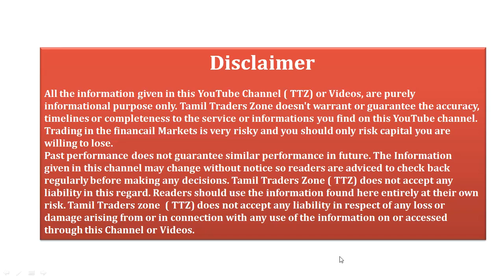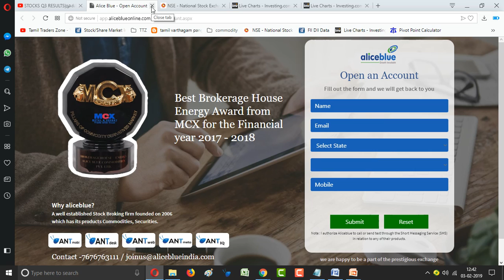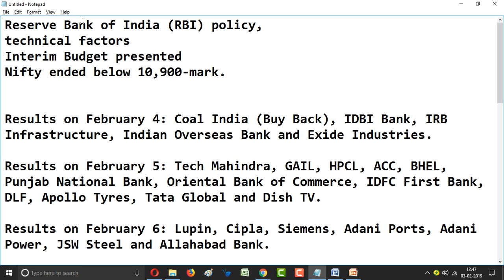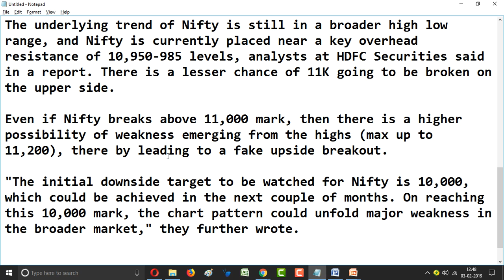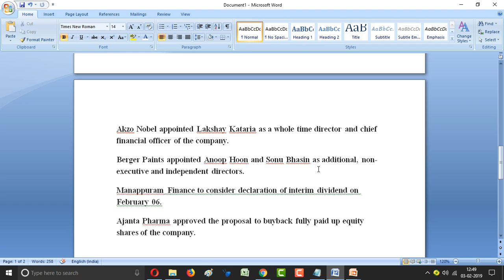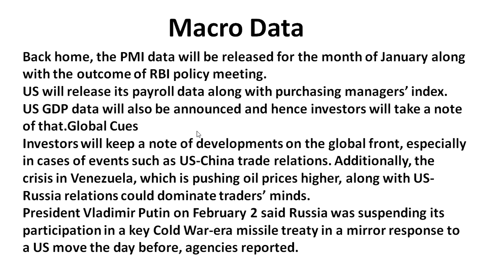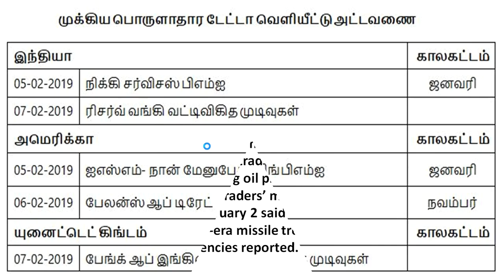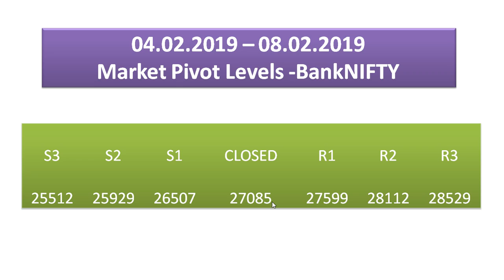04.02.2019 - 08.02.2019|THIS WEEK|RBI POLICY|TECHNICAL FACTORS| TITAN|TATA MOTORS |WIPRO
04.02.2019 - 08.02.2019|THIS WEEK|RBI POLICY|TECHNICAL FACTORS| TITAN|TATA MOTORS |WIPRO|

Reserve Bank of India (RBI) policy,
technical factors
Interim Budget presented
Nifty ended below 10,900-mark.

Results on February 4: Coal India (Buy Back), IDBI Bank, IRB Infrastructure, Indian Overseas Bank and Exide Industries.

Results on February 5: Tech Mahindra, GAIL, HPCL, ACC, BHEL, Punjab National Bank, Oriental Bank of Commerce, IDFC First Bank, DLF, Apollo Tyres, Tata Global and Dish TV.

Results on February 6: Lupin, Cipla, Siemens, Adani Ports, Adani Power, JSW Steel and Allahabad Bank.

Results on February 7: Tata Motors, Aurobindo Pharma, Britannia, Adani Enterprises, Coffee Day, Cadila Healthcare, Arvind and Grasim.

Results on February 8: Mahindra & Mahindra, NHPC, BPCL and Engineers India.

Technical Factors

For the week the Nifty formed a bullish candle.

The underlying trend of Nifty is still in a broader high low range, and Nifty is currently placed near a key overhead resistance of 10,950-985 levels, analysts at HDFC Securities said in a report. There is a lesser chance of 11K going to be broken on the upper side.

Even if Nifty breaks above 11,000 mark, then there is a higher possibility of weakness emerging from the highs (max up to 11,200), there by leading to a fake upside breakout.

"The initial downside target to be watched for Nifty is 10,000, which could be achieved in the next couple of months. On reaching this 10,000 mark, the chart pattern could unfold major weakness in the broader market," they further wrote.

Saranya
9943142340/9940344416